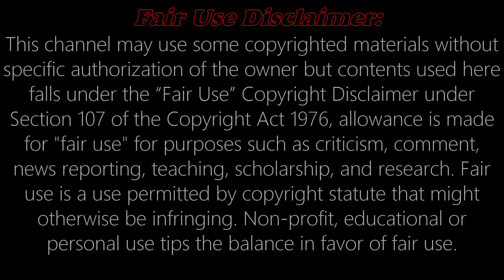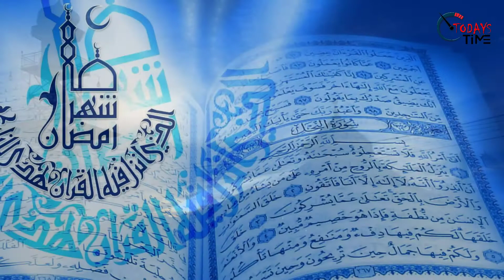মুহাম্মদ সাঃ যে কারণে ৯ বছর বয়সী আয়শা রাঃকে বিয়ে করেন